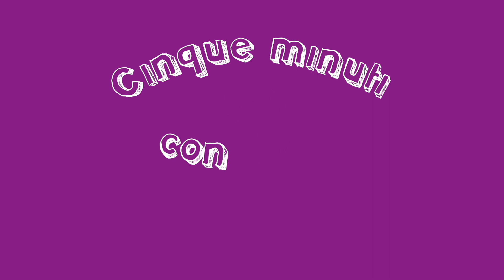5 minuti con Gesù Avvento 2020-12-16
Preghiera per i bambini nel periodo di avvento